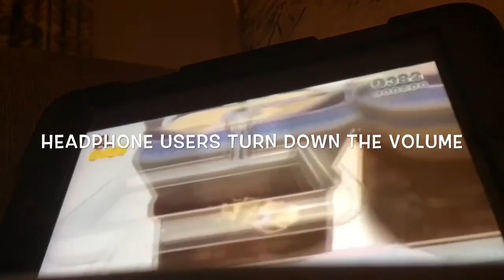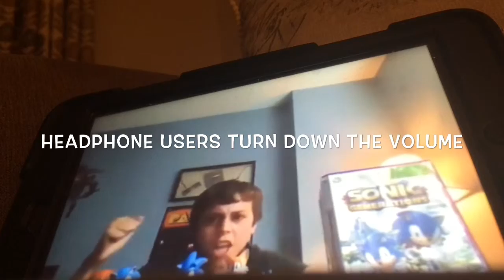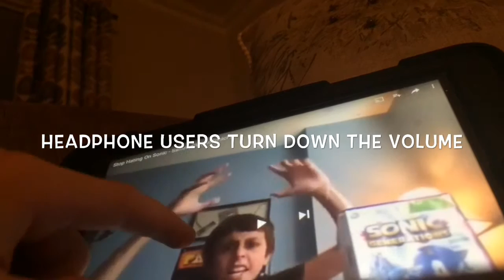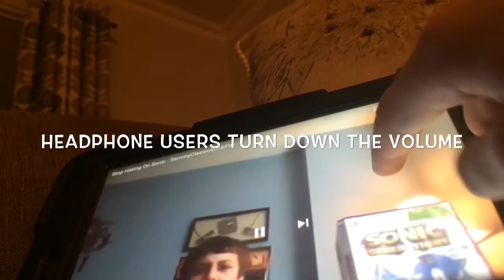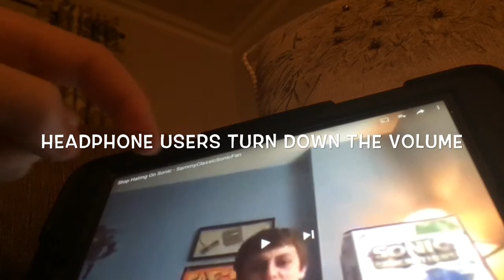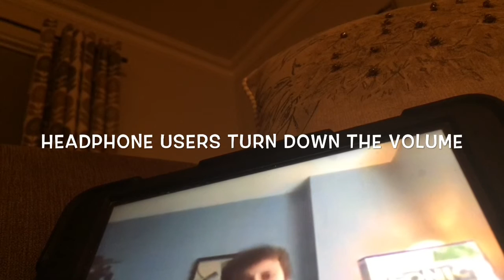Reacting to stop hating on sonic